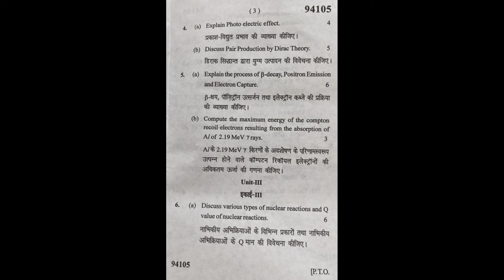2022MDU bsc final year Nuclear Physics question paper